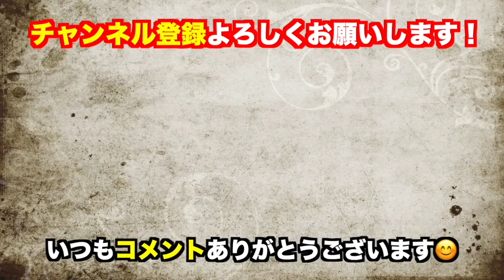障害者手帳を持ってる人、人生勝ち組です。理由を説明します[ひろゆき/切り抜き/病気]